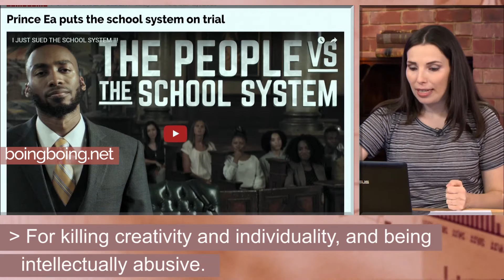Viral Video: Spoken Word Artist Prince EA "Sues" School System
The educational system was founded in order for us to turn simple people like farmers into workers for different factories. But today we're living in a completely different world. 90% of humanity doesn't have to work at all in order to provide things for themselves. What we need for the next generation are people who know how to change society. We have to educate them in a way that they'll bring humanity to connection.